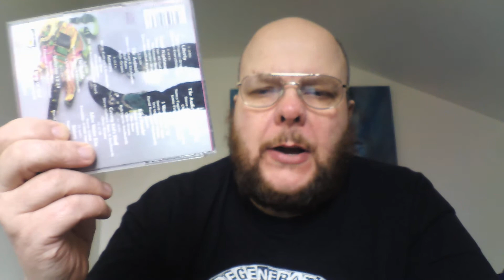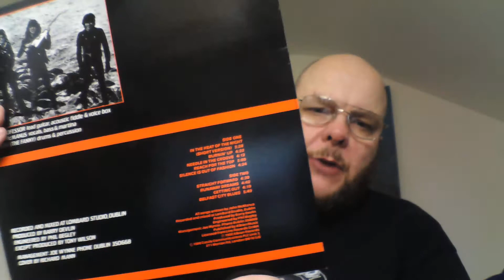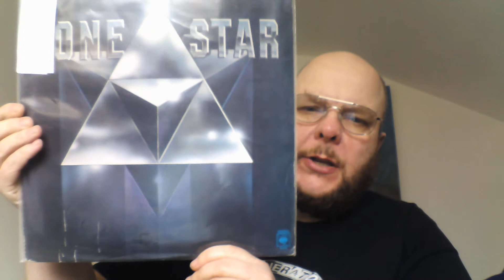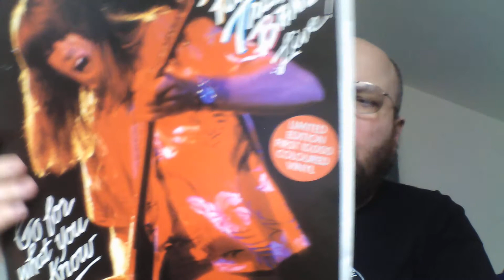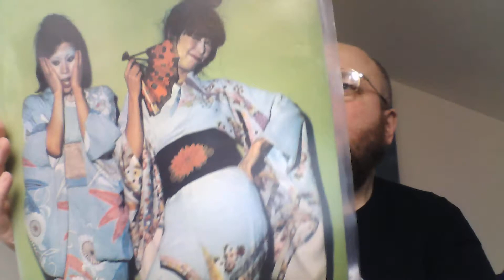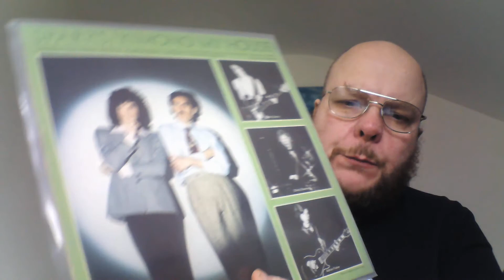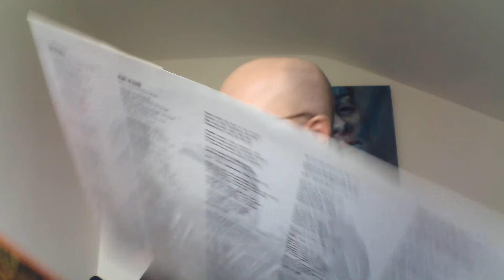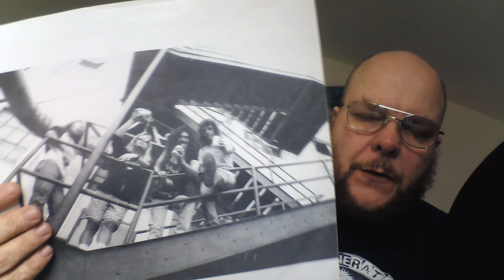Seasons in the record store.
Todays haul hope you enjoy it